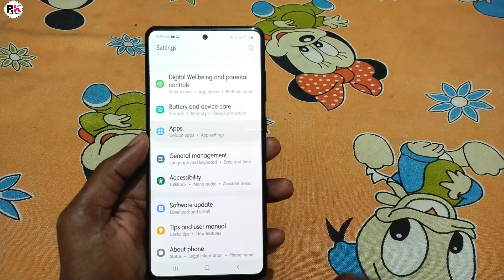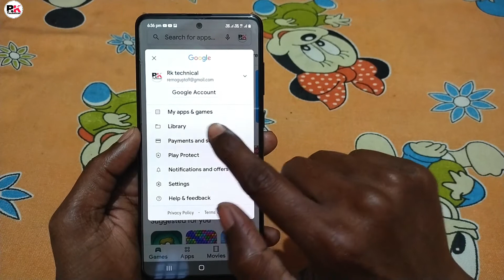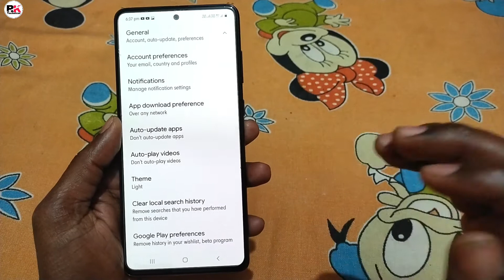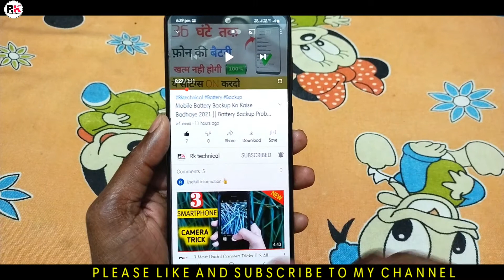Phone मैं 1GB डेटा पुरा दिन चलेगा ! सिर्फ ये सेटिंग्स ON करदो ! How To Use 1Gb Data Full Day !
1) how to use 1gb data full day
2) how to use internet data full day
3) Data use limit settings
4) data use notification
5) data use show on screen
6) data use warning off

Hello dosto is video me aapko bataunga kaise aap apne phone ka data sara din use kar sakte hain data khatam nahi hoga bas aapko 3 settings karni hogi aapne phone main to दोस्तों video ko END tak jarur dekhen umeed karta hu ye video aap sabhi ko pasand aayegi